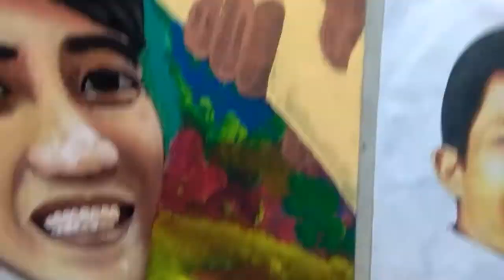FRANCIS LEO MARCOS POP ART PAINTING / JOYFUL LAGUARDIA ARTS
francis leo marcos update today,